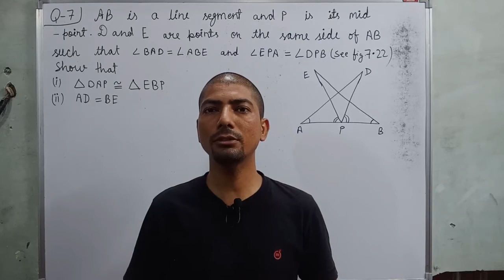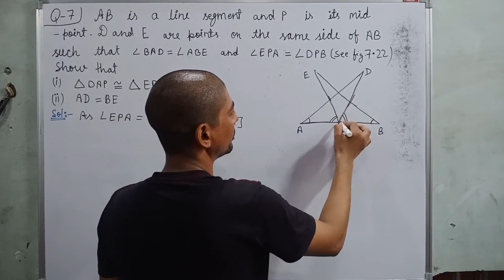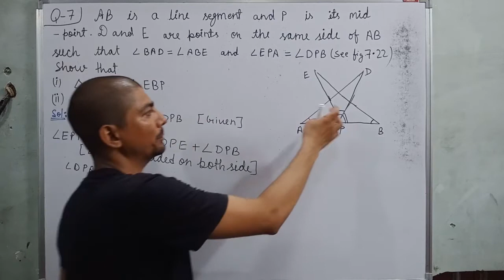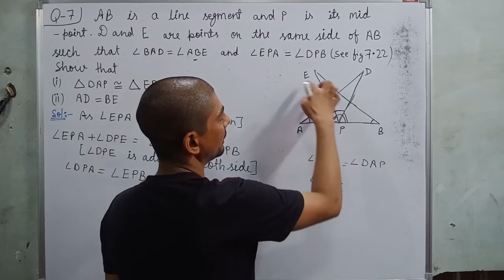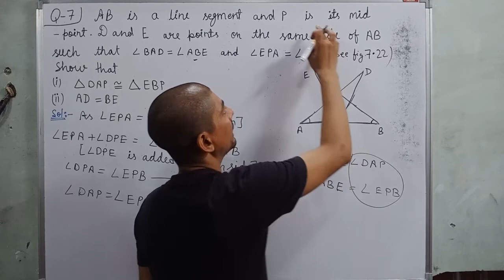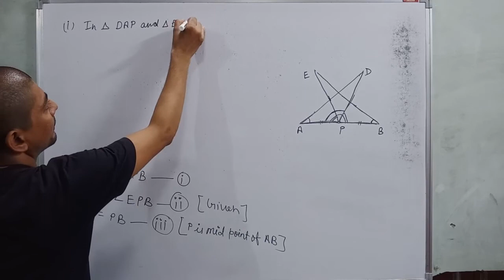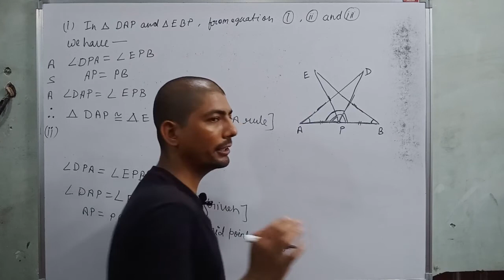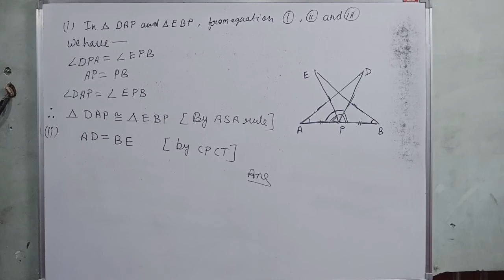ab is a line segment and p is its midpoint D and E are points on the same side of AB such that ∠ BAD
Hi everyone
In this video, I tell you about  " Q-7. AB is a line segment and P is its mid-point. D and E are points on the same side of AB such that ∠ BAD = ∠ ABE and ∠ EPA = ∠ DPB (see Fig. 7.22). Show that
(i) Δ DAP ≅ Δ EBP
(ii) AD = BE